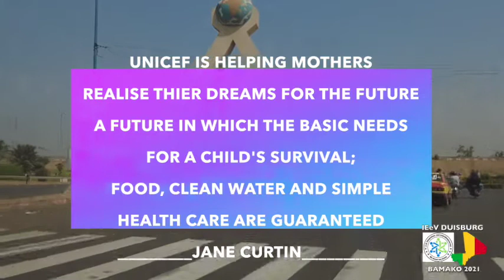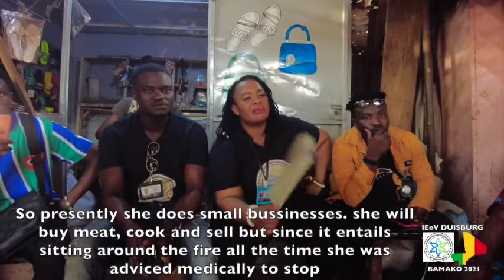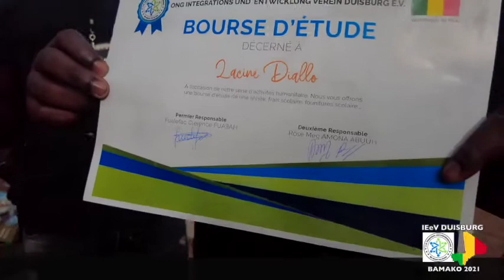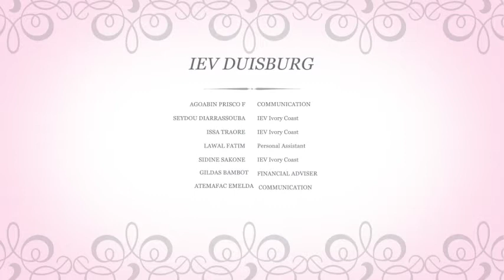LA REINE YOSE-Bamako/Mali. L´ONG I.E.V Duisburg pour soutenir les femmes et les enfants au Mali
Chanteuse humanitaire La Reine Yose et L´ONG Integration und Entwicklungsverein Duisburg e.V basée en Allemagne donc elle est la présidente apportent leur soutien aux femmes démuni du Mali précisément a Dioulabougou Bamako. Ils ont soutenu 5 femmes dans leurs affaires et scolariser 16 enfants pendant un an.

Pour tout vos dons voila le numéro de compte de L'ONG et les Différent contacte.

Konto Inhaber:Integration u. Entwicklungsverein Duisburg e.V
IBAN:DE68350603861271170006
BIC:GENODED1VRR